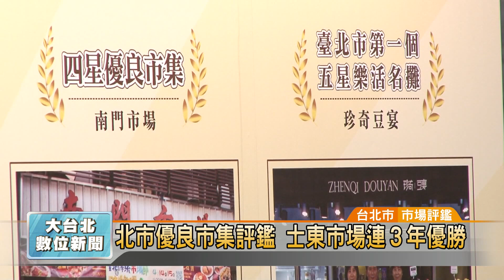20181226 北市優良市集評鑑 士東市場連3年優勝 (凱擘大台北數位新聞)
北市優良市集評鑑 士東市場連3年優勝

台北市政府積極推動傳統市場改建，除了硬體改善外，也重視軟體、營運面提升，因此每年都會針對營運、商品、環境清潔等項目進行評鑑，其中士東市場連續3年拿到優勝，堪稱傳統市場的楷模。

得獎攤商依序上台接受表揚，台北市政府舉辦優良市集、樂活名攤頒獎典禮，市長柯文哲親自出席，強調未來將致力提升傳統市場的軟體及營運效能。

今年市場評選，北市府邀請外部評委，針對組織健全、營運秩序、商品安心、環境清潔等項目，評鑑54個公有零售市場及44個臨時攤販市場環境，其中「士東市場」連續3年獲得優勝，堪稱傳統市場的楷模。

除了士東市場外，包括華山、成功市場、光華商場、四平街和關渡宮臨時攤販等都有得獎，柯文哲期待透過市場軟硬體改善，留住現有消費者，更吸引年輕消費族群，活絡商機，讓台北邁向更宜居的城市。

尤翔霆 採訪報導 (台北市/市場評鑑)